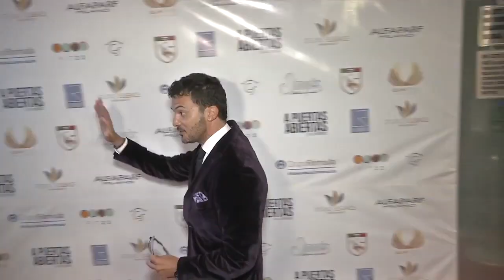Esta semana La Cuchara de Oro es para... I LA CUCHARA